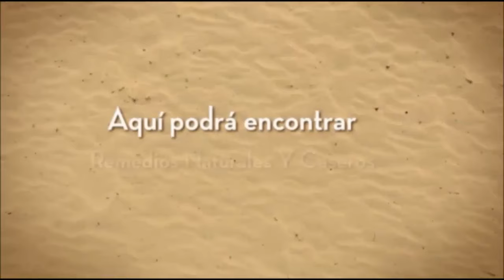Eczemas | 02 | Remedios Caseros Para Los Eczemas | Remedios Caseros Para La Eczema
* Comparte y Comenta sobre que remedio deseas que haga mi próximo Vídeo !

BIENVENIDOS TODOS a un nuevo capitulo de Remedios Caseros en esta oportunidad estaremos compartiendo el remedio # 2 para los eczemas y esperamos les sea de gran ayuda, Un Abrazo.

Google +